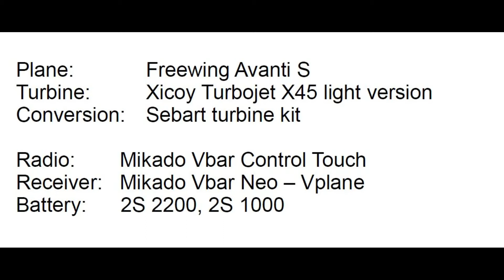FW Avanti X45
Freewing Avanti Turbine

Xicoy X45
Vbar Control Touch
Vbar Neo - Vplane